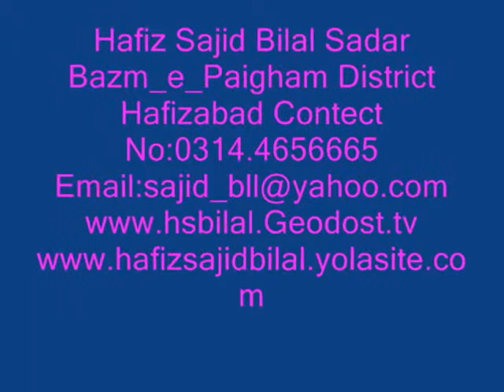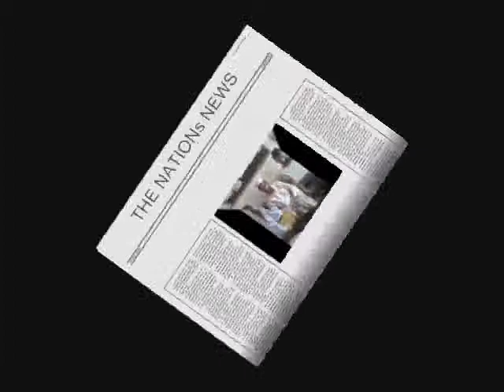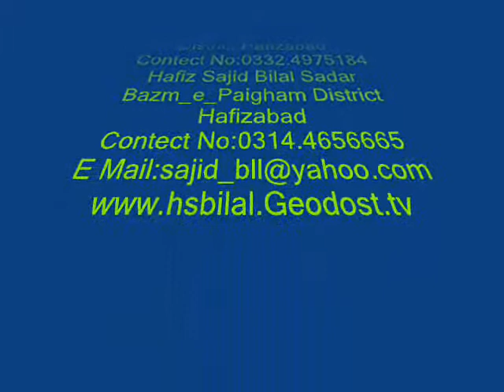Bazm e Paigham IQRA Science Model SCHOOL KOLO TARAR